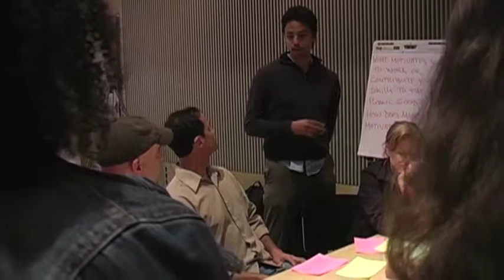BAN6 Conversations @ YBCA | New Economic Models (Part 3 of 3)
Upward Spirals: New Economic Models for a Thrivable Future, Sat, Mar 15, 2011 — Thrivability in the arenas of environmental sustainability, resilience of consciousness and the good of individuals needs to be at the center of new adaptable and equitable economic models. Evolving relational networks have the capacity to change long held behaviors for manifesting value with the potential to upend current static systems of production and exchange. In addition, the economy of meaning and cultural activity are poised to play a more central role in new economic structures.

Upward Spirals: New Economic Models for a Thrivable Future examines how we can make 'more is better' economies obsolete by enabling new sustainable models to flourish. Focusing on innovative projects and ideas for creating macro and micro economic structures to replace the exhausted consumer--based capitalist model, these new theories put the enhanced well being of individuals and the environment in the forefront rather than the acquisition of wealth and possessions. Speakers include Marina Gorbis, Executive Director of Institute for the Future and Neal Gorenflo, co--founder and publisher of Shareable Magazine, a nonprofit online magazine about sharing.

*The term thrivable future comes from an online book by Jean Russell.

About BAN6 Conversations:
The unusual concentration of intellectual curiosity and creative energy in the Bay Area has fueled experimentation and innovation in a number of fields that have had significant impact on contemporary culture. For the sixth anniversary of our triennial — Bay Area Now 6 — we highlight six areas of influence — Food, Futurism, Community Activism, Radical Identities, Environment and Technology — through a series of roundtable conversations hosted by YBCA between February and June of 2011. Various 'experts' have been invited to participate in a public conversation with the BAN6 artists and YBCA curators. The public is also invited to observe and participate in a broader post-event conversation with the artists and guest speakers.